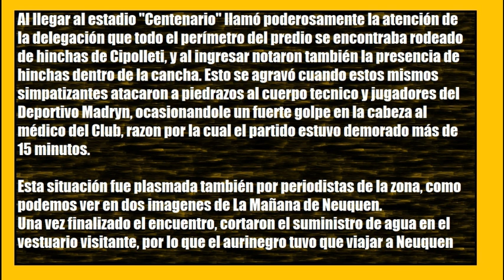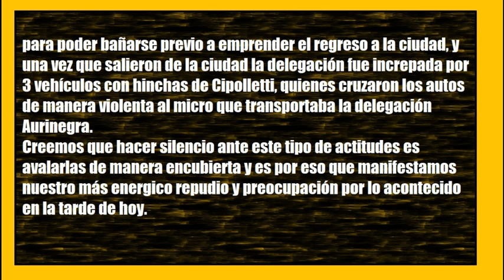Cipolletti 1-1 Madryn | Fecha 15 - Federal A 2021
Por la fecha 15 del Federal A, el Aurinegro igualó 1-1 en condición de visitante ante el Albinegro, en un partido que levantó temperaturas a lo largo de los 90 minutos y que estuvo detenido en el final por incidentes al cuerpo técnico de la visita. El "Depo" sigue puntero de la Zona A junto a Olimpo que igualó con Independiente de Chivilcoy.
El equipo portuario se presentaba en Centenario frente a uno de sus perseguidores. La trascendencia del partido y el historial entre ambos conjuntos, hicieron que sea uno de los partidos atractivos de la fecha, en este cierre de la primera rueda del torneo.

En el inicio de la etapa inicial, el partido comenzó trabado, luchado y con un Cipolletti que de a poco empezó a tratar mejor la pelota. Por el lado de Madryn, el entrenador Ricardo Pancaldo contó con los regresos de Marcelo Ojeda, Fabio Giménez, Alan Moreno, y el debut de Gonzalo Cozzoni en el once inicial.

Sobre los 10 minutos, el dueño de casa llegó a la apertura del marcador. Zarate recibió ante la marca de Hernán Ruquet, giró y de media vuelta sacó un potente remate para el 1-0. 9 goles para el goleador del torneo
Sobre los 18, los portuarios encontraron la vía para igualar el pleito. Sebastián Jeldres fue a buscar una pelota dividida con Manuel Berra, el zaguero fue al piso y el juez sanjuanino cobró penal. Coco Giménez se hizo cargo de la ejecución y lo cambió por gol para poner el empate.
En el complemento, Madryn se posicionó unos metros más adelante en el campo de juego aunque no logró asociarse, por lo que la segunda pelota,fue la opción más utilizada para atacar. En la primera aproximación del segundo tiempo, Leonardo Marinucci remató de zurda y la pelota se fue cerca.

Los conducidos por Raggio, que a esa altura del partido miraba el partido desde la tribuna, emparejaron el encuentro y con los ingresos de Boris Magnago y Nicolás Trecco, ambos le dieron otro aire a la ofensiva de los rionegrinos. En la primera participación de Magnago, el volante desbordó por derecha, cedió con Maximiliano López que remató y Marcos Pérez salvó en la línea una ocasión clara de gol. En la siguiente jugada, Trecco asistió a Magnago, pero Ojeda se lució y le tapó el mano a mano sobre los 32’.

A partir de ahí, Cipolletti insistió, pero no pudo doblegar el arco de Ojeda que fue una de las figuras de la cancha. A falta de 3 minutos para la culminación, el partido se detuvo por una agresión desde las inmediaciones del estadio hacia un médico de Madryn y hubo más de 10 minutos de demora.

De esta manera, El Aurinegro cerró la primera etapa del campeonato compartiendo el liderazgo de la Zona A junto a Olimpo con 30 puntos tras su empate ante Independiente Chivilcoy. En la próxima fecha, Madryn jugará nuevamente en condición de visitante frente a Circulo Deportivo de Nicanor Otamendi.

Historial

En total, Cipolletti y Deportivo Madryn se enfrentaron en 29oportunidades, con 13 triunfos del Aurinegro, 7empates y 9 victorias de los rionegrinos. Antes de esta igualdad, los madrynenses habían ganado 2-1 en la ciudad del Golfo.

-Síntesis:

Cipolletti:Facundo Crespo;Matías Carrera,Damián Jara,Manuel Berra,Ezequiel Ávila;Brian Meza,Lucas Mellado,Fernando Pettineroli,Maximiliano López;Juan Amieva,Juan Pablo Zárate.DT: Gustavo Raggio.

Deportivo Madryn: Marcelo Ojeda;Mauro Peinipil,Hernán Ruquet,Gonzalo Rocaniere,Alan Moreno;Leonardo Marinucci,Fabio Giménez,Gastón Cozzoni,Francisco Molina;Sebastián Jeldres,Emiliano López.DT: Ricardo Pancaldo.

Goles: PT 9m Juan Pablo Zarate (CIP), 20m Fabio Giménez (DM).

Cambios: 18m Marcos Pérez x Gonzalo Cozzoni (DM), Daniel Opazo x Emiliano López (DM), 23m Nicolás Trecco x Juan Amieva (CIP), Boris Magnano x Fernando Pettineroli (CIP), 28m Rodrigo Migone x Leonardo Marinucci (DM), 34m Cristián Taborda x Juan Pablo Zarate (CIP), 41m Franco Niell x Francisco Molina (DM), José Michelena x Sebastián Jeldres (DM).

Amonestados: Lucas Mellado (CIP), Alan Moreno (DM), Hernán Ruquet (DM), Franco Niell (DM).

Expulsado: 22m Gustavo Raggio DT (CIP).

Árbitro: Pablo Núñez (San Juan).

Estadio: Gigante de Barrio Sarmiento (Centenario).

La tabla

   1) Olimpo y Madryn, 30 puntos.
   3) Juventud Unida SL, Independiente CH, Cipolletti, 27.
   6) Desamparados SJ, 23.
   7) Sol de Mayo, 22.
   8) Villa Mitre, 21.
   9) Sp. Peñarol SJ, 20.
   10) Sansinena, 18.
   11) Ferro GP, Ciudad Bolívar, 17.
   13) Huracán LH ,16.
   14) Camioneros, 15.
   15) Círculo Dep, 11.
   16) Estudiantes SL, 6.